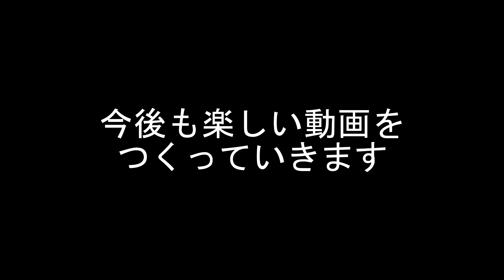今でも強い絆が次回アプデでより重要になるかもしれない【DbD】S4#144